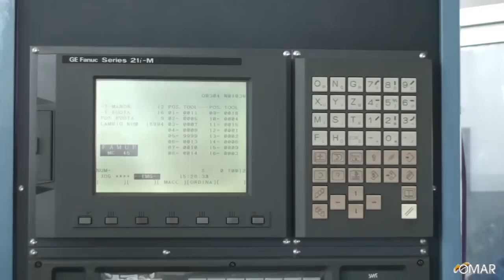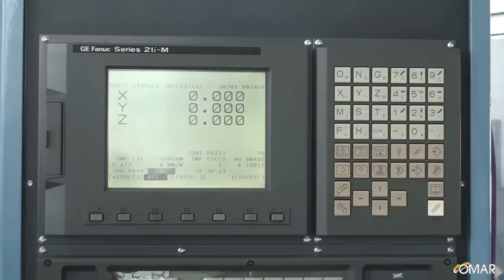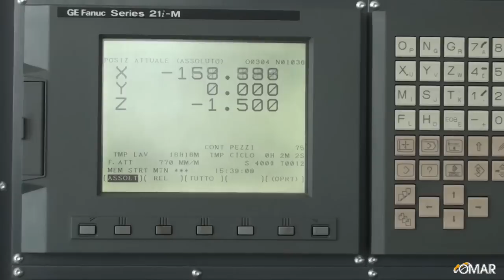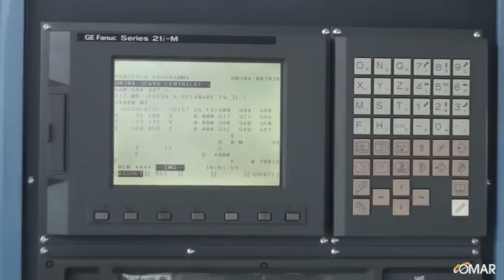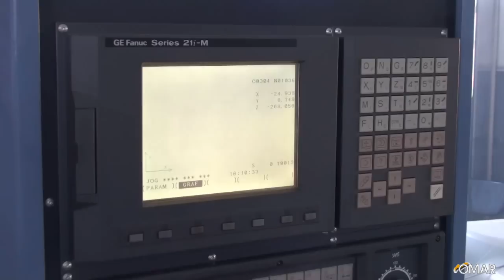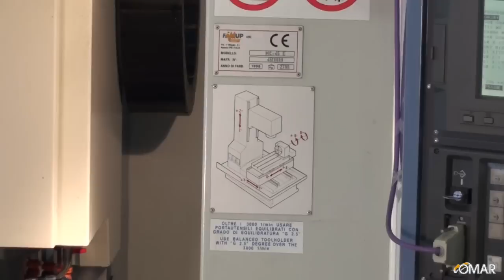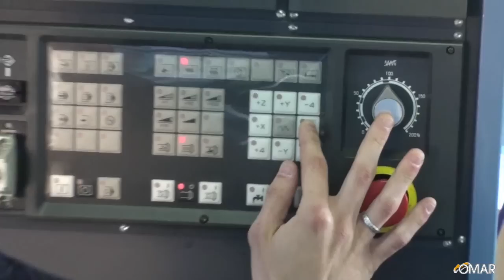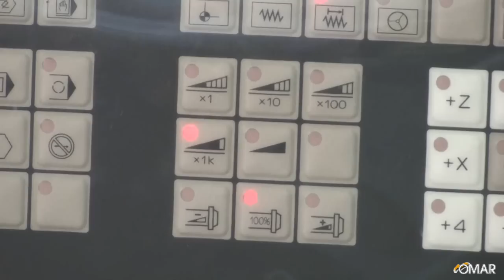Lez.2 (2/2) - Controllo Numerico, CN - ITI OMAR Novara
Lezione.2 (seconda parte) - Progetto videolezioni sul Controllo Numerico, ITI OMAR Novara - Dipartimento di Meccanica